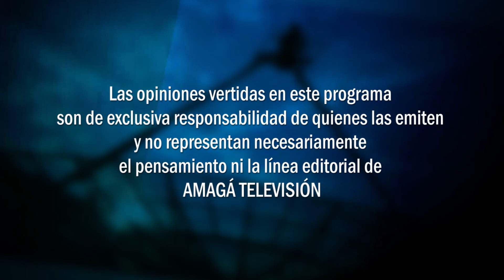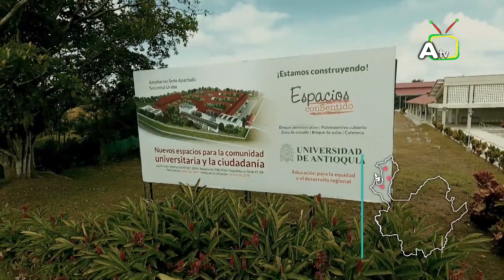UN CAFÉ CON EL ALCALDE - PROGRAMA 21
Conoce las principales acciones realizadas por la administración municipal de Amagá. Conéctate a través de Amagá Televisión